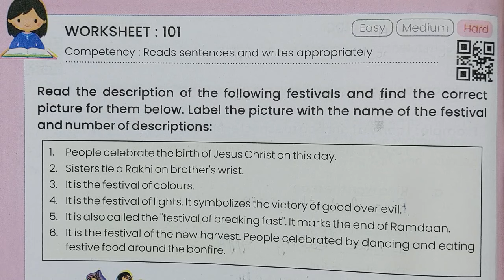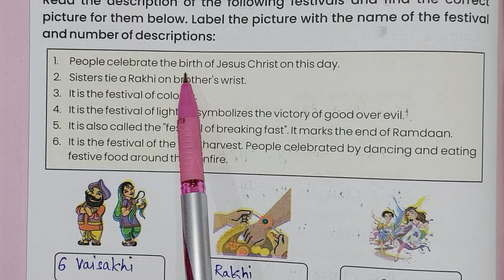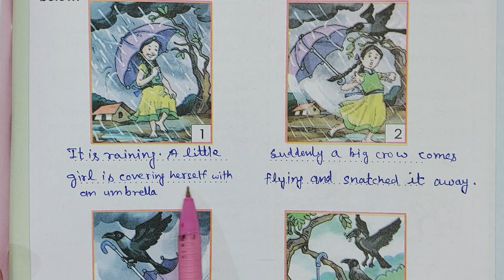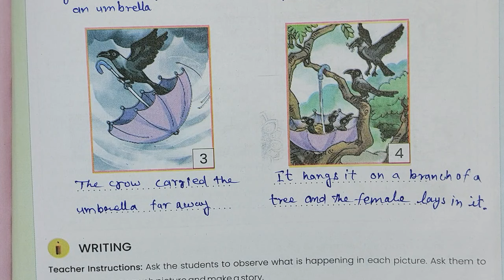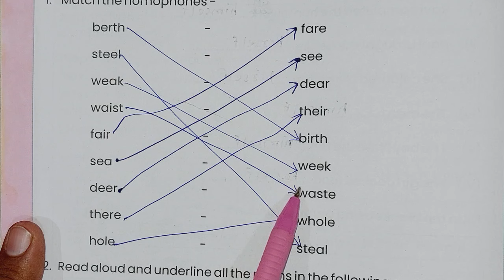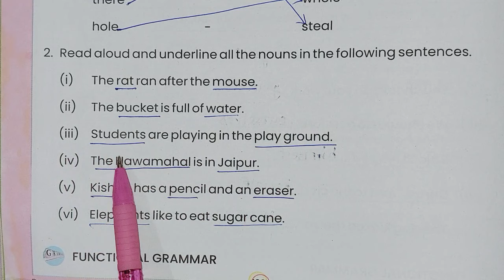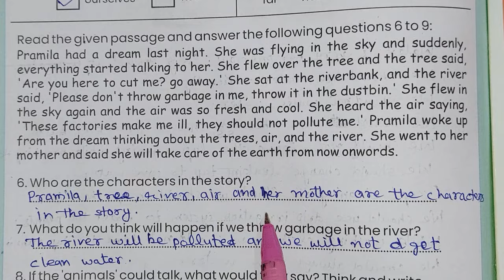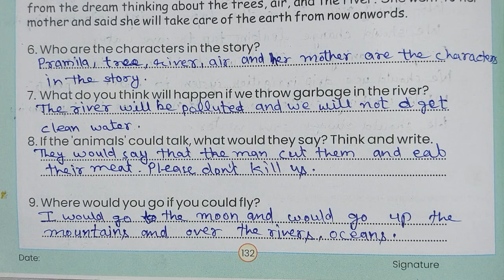Class 6-7 Pravah workbook English worksheet 101,102,102,104,105 | प्रवाह कक्षा 6-7 अंग्रेजी वर्कबुक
Class 6-7 Pravah workbook English worksheet 101,102,102,104,105 formative assessment 15 | प्रवाह कक्षा 6-7 अंग्रेजी वर्कबुक वर्कशीट 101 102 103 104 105 फॉर्मेटिव एसेसमेंट 15